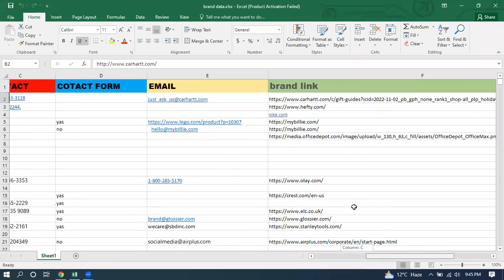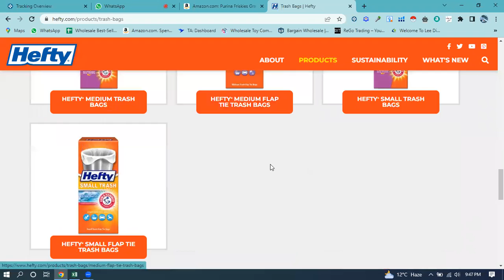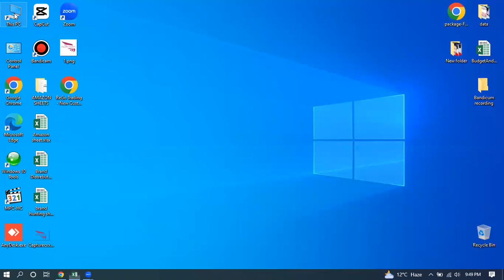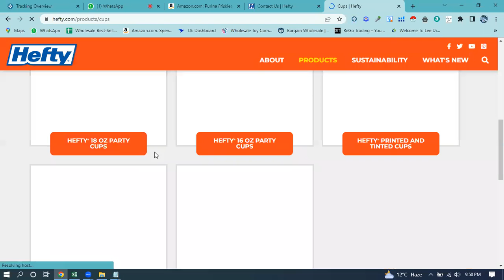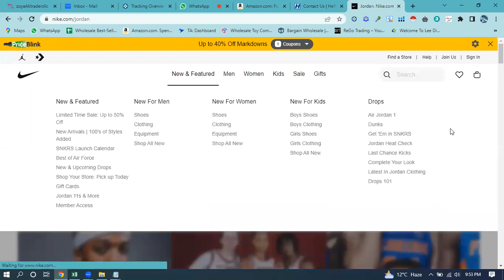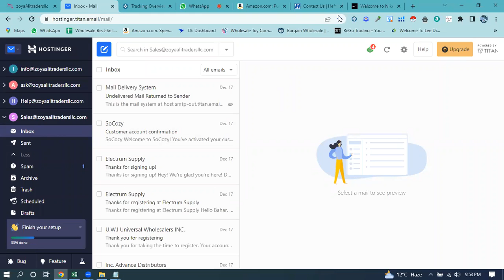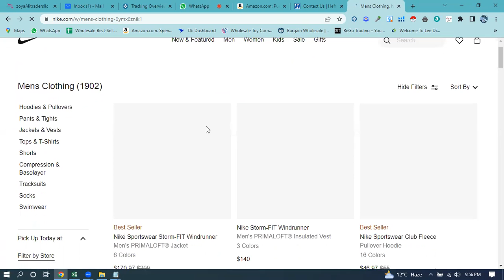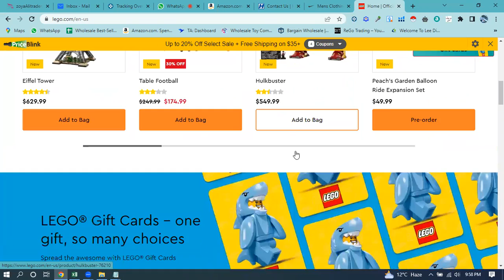How to contact with brand | contact with distributor | Amazon wholesale FBA full course (part 1)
Asalam  O Alikum friends today my video show you about.How to contact with brand | contact with distributor | Amazon wholesale FBA full course (part 1)
Amazon online course with learn with pashto